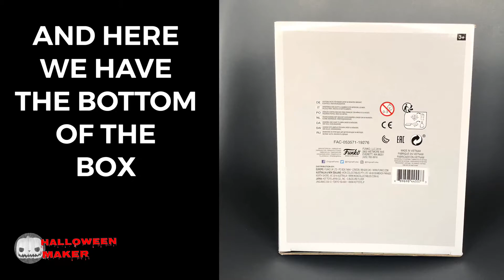Maleficent Dragon Glow In The Dark Funko Pop Vinyl Disney Villains GITD Sleeping Beauty Exclusive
Today we are looking at the Maleficent Dragon Glow In The Dark Funko Pop Vinyl From The Disney Villains Collection.